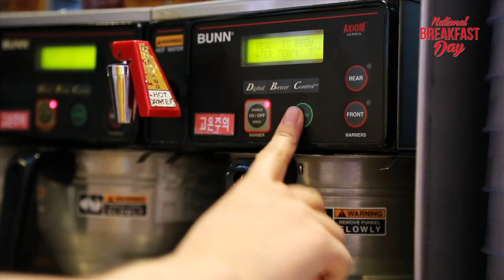한국인의 아침을 깨운 'National Breakfast Day ' 행사 현장! [맥도날드]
3월 18일, 전세계적으로 인기 메뉴인 에그 맥머핀을 제공하며 성황리에 끝난 'National Breakfast Day '의 한국 행사 현장!